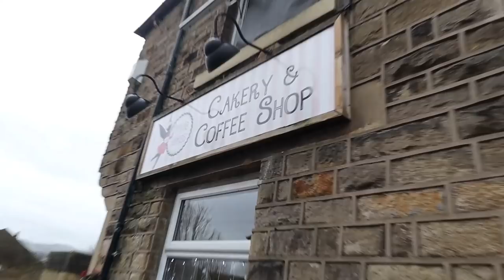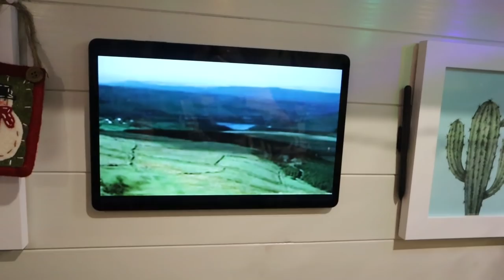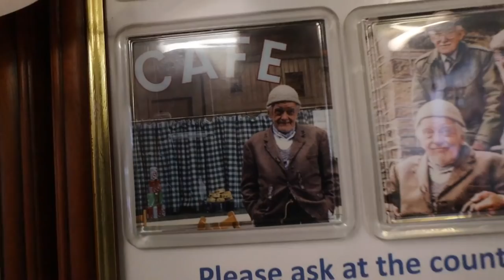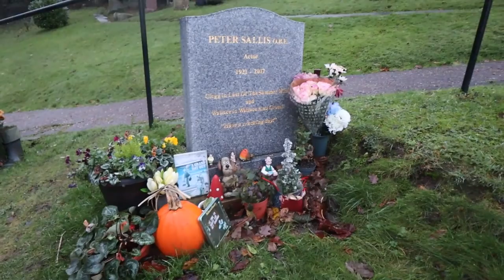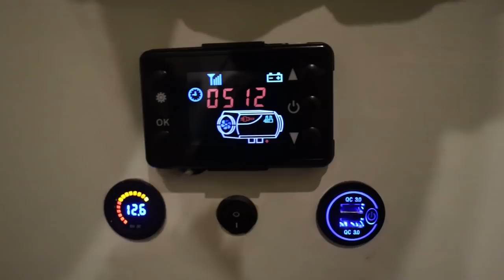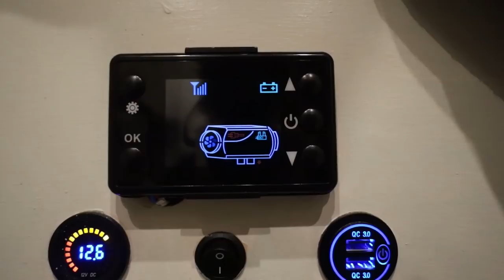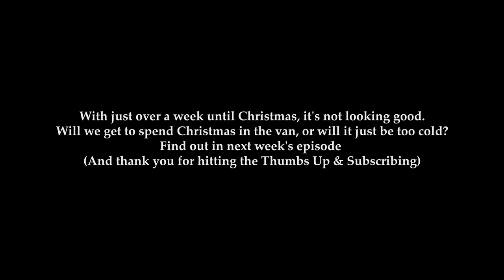(Another Tough Week) Winter Van Life UK - Holmfirth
vanlifeuk vanlife holmfirth Another tough week on our winter van life uk journey

Christmas is approaching and we have more issues with our converted Ford Transit campervan as we journey more into the Peak District,Yorkshire and Holmfirth - Last of the Summer Wine territory

All seems to be going well until it goes wrong, and we call upon the help of fellow YouTuber, and all-round good guy: Liam The Terrible

Sean from Sold Out Motorcycles was briefly mentioned, but he is such a lovely bloke and also has a YouTube channel